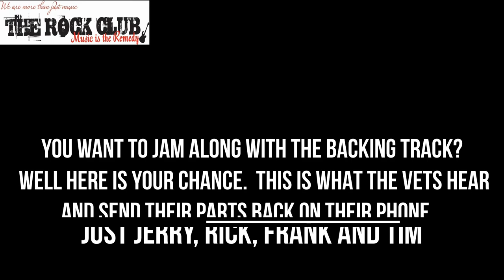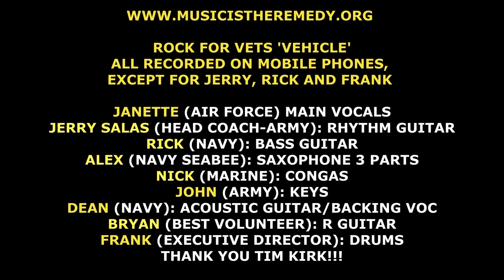LOVE YOU MORE TODAY THAN YESTERDAY (The Spiral Starecase) - ROCK FOR VETS – 10TH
LOVE YOU MORE TODAY THAN YESTERDAY (The Spiral Starecase) - ROCK FOR VETS – 10TH COVID RECORDING SESSION

Hello All,

Here is “LOVE YOU MORE TODAY THAN YESTERDAY” (The Spiral Starecase) Rock For Vets version.  This is our 129th video since the start of Covid.

Today, we are featuring Janette on lead vocals.  Janette has been a member of Rock For Vets since we started at the Long Beach VA all those many years ago, she was the second person to join the call sheet, it was Jennifer (she passed away motorcycle accident), Janette and then Cristina.  We have come along way since 2010.

Who is in this song?:
Janette (Air Force): Lead Vocal
Jerry (Head Coach-Army): Rhythm Guitar
Rick (Navy): Bass Guitar
Dean (Navy): Lead Guitar
Bryan (Best Volunteer): Rhythm Guitar
Nick (Marine): Congas
John (Army): Keys
Frank (Executive Director): Drums
Backing Vocals: Barbara (Army), Bill (Army), Christina (Army), Dean (Navy), Lashonda (Air Force), Peter (Navy) and Rachael (Army)

The backing track was recorded on Feb 2, 2021 by Jerry Salas, Rick Roche and Frank McIlquham at the Long Beach Scottish Rite Theatre and mixed by Tim Kirk and as always thank you Tim Cable for our Rock For Vets home.

Do you want to play along with us, here is your chance, listen for the second take of the song.  After the backing track is recorded, it is sent to our Rock For Vets members for their input: either vocals or instruments.  The Veterans are sent the backing track via mp3, then the Veterans send in their part via sms message or email.  These are then arranged/collated and then sent to Frank and organized and sent to Tim and he mixes away.

Rock For Vets works for some and is not for everybody.  But if you apply yourself, leave your ego at the door and want to engage with other Veterans that are going through some issues and are like minded people, then we here for you.

Always so proud our of Rock For Vets members and we are always looking to include more Veterans, so if you know of a Veteran that may find this music program useful please direct them

These recording sessions have also been used for non Veteran music programs, if you see where we can help again go

From the start of COVID-19, we introduced our Quarantine Singing Circle - an alternative way to keep all of our program participants and supporters engaged, in-community and feeling less isolated, while spreading some joy and fun at the same time. PLEASE SHARE.

FRANK MCILQUHAM, EXECUTIVE DIRECTOR
THE ROCK CLUB MUSIC IS THE REMEDY

TODAYS: